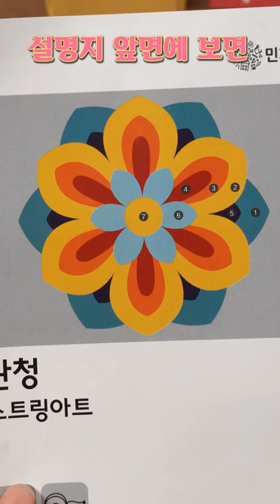스트링아트 하는법ㅣstring art DIY